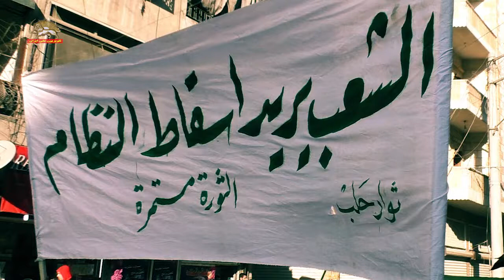FreeIran رسائل تضامن من سوريا مع التجمع السنوي لـ المقاومة_الايرانية في باريس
رسائل تضامن من سوريا مع التجمع السنوي للمقاومة الايرانية التي ستقام في باريس يوم السبت 1 تموز 2017
Messages of Solidarity with the FreeIran gathering from Syria
The Gathering will take place in Villepinte Paris on Saturday 1 July 2017